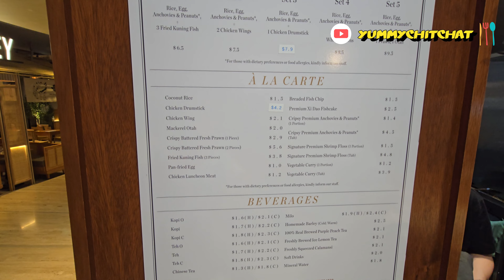This Food Brand Brings Back Memories Of Our Younger Days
We are heading to the Capitol Building to enjoy Ponggol Nasi Lemak. It is one of the food brands we have been patronizing since our younger days.

For so many years, they have still maintained the quality of their food. We are also happy that they have opened more outlets beyond their original location at Upper Serangoon Road.

Thank you, Ponggol Nasi Lemak, for serving us all these years! We wish you continued success with your business!

Please note:
The information presented in this video and its description may be outdated, contain typos, or be subject to change. Please contact the relevant service provider for updates and accurate information.